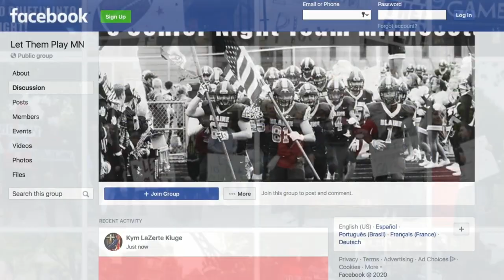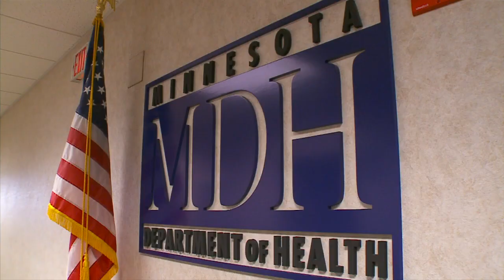Minnesotans React To Return Of High School Football, Volleyball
State High School League reversed course on last month's plans to push football and volleyball to spring. WCCO's Liz Collin explains what it means for some eager student athletes, and the ongoing fight against COVID-19, (2:11). WCCO 4 News at 6 – September 21, 2020